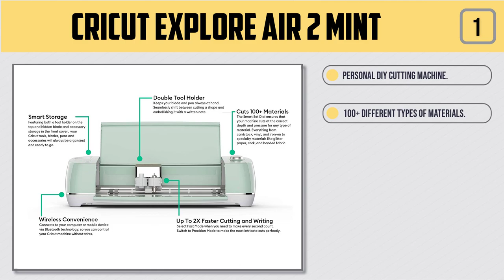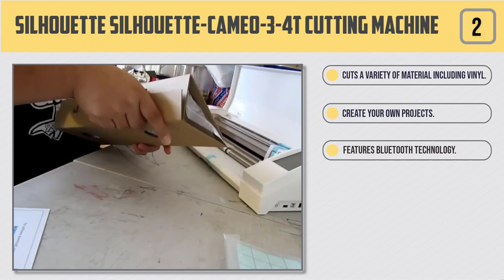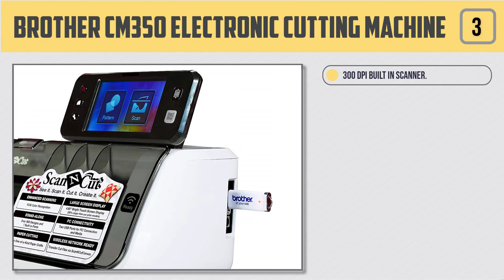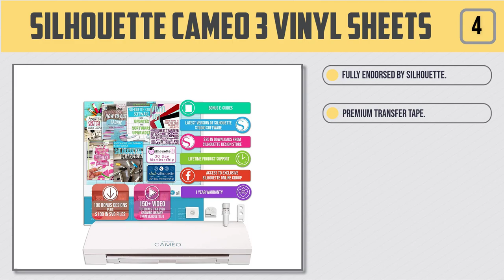Top 5 Best Vinyl Cutters in 2024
Best Vinyl Cutters featured in this video-
0:17 1. Cricut Explore Air 2 Mint
1:06 2. Silhouette SILHOUETTE-CAMEO-3-4T Wireless Cutting Machine
1:52 3. Brother CM350 Electronic Cutting Machine
2:40 4. Silhouette Cameo 3 Vinyl Sheets
3:27 5. Cricut Explore Electronic Cutting Machine -